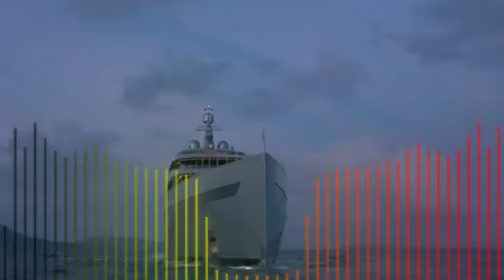Good Lifestyle and better mind set | Billionaire style with attitude